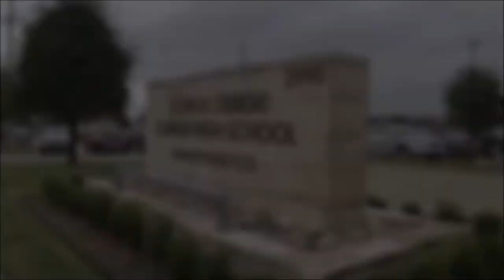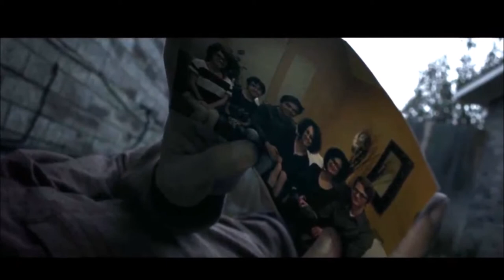DAVIS 'Awakening' |Official Trailer #3| (2027)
So I think I made this video around February, but I never uploaded it because something else very similar came out around the same time. I thought now would be a good time to upload it because The Last Jedi Trailer was just released.

Special thanks to Rene Gomez, Alex Orangeday, Diegooo, Marianosmj, Kris, Jeremy Gomez, Nick Wright, and Alex Mendoza.